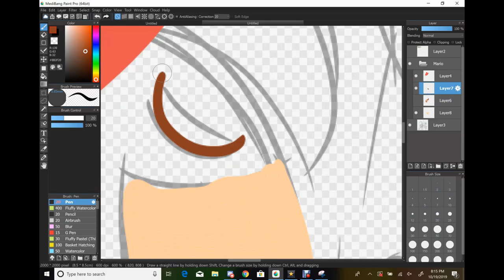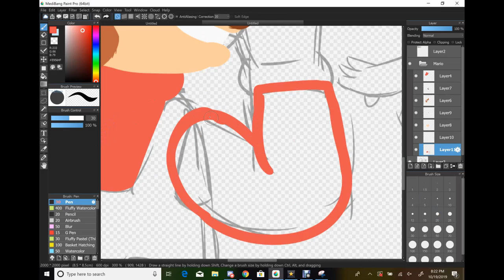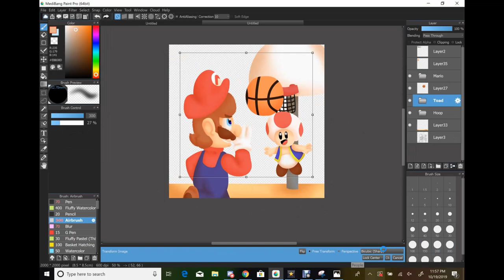Mario Basketball Redraw | Speedpaint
I was looking for stuff to redraw and I found those old Mario quiz cards. I thought that I could probably do the most with the basketball one. I could've done a better background but eh

If you wanna stay up to date with my art, look at my Instagram!